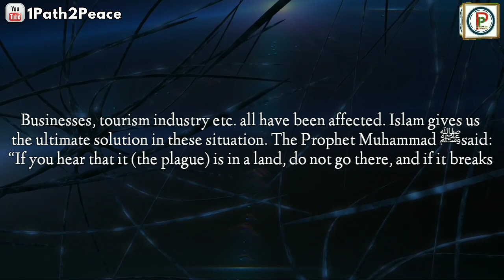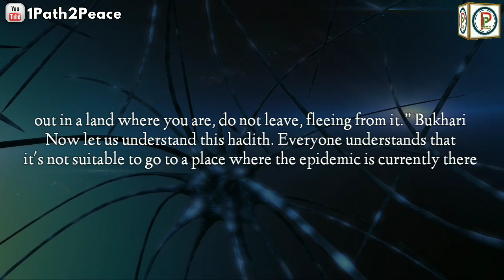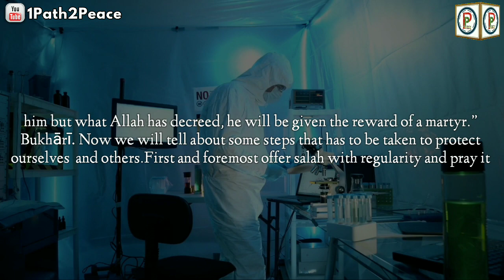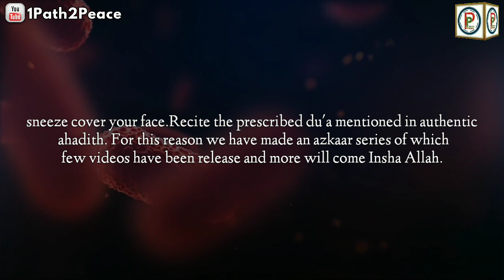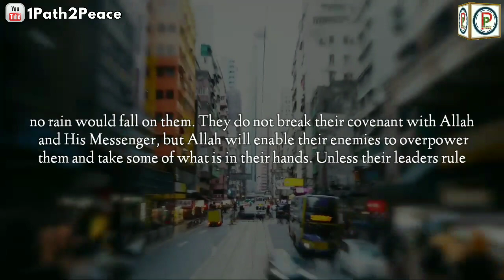CORONAVIRUS & Teachings of Islam ¦ # کوروناویرس اور اسلام کی تعلیمات ¦ Urdu-English